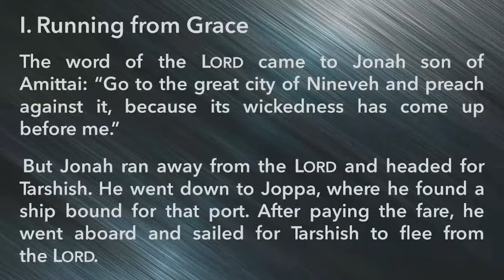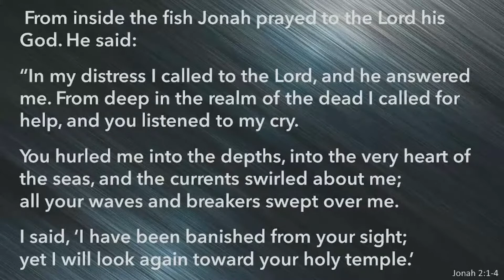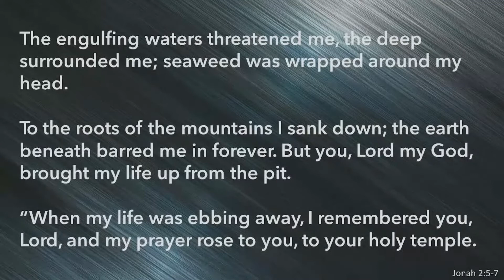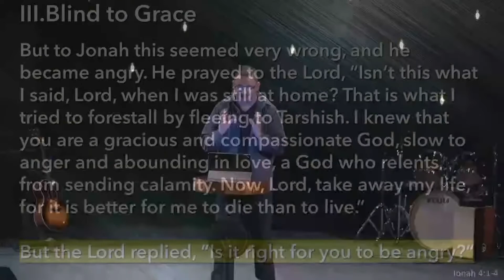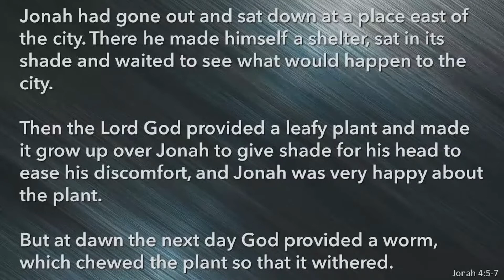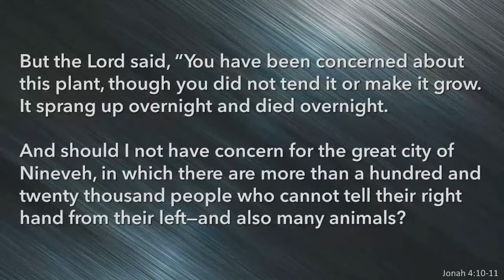A Story of Grace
Pastor David Eddy
Jonah